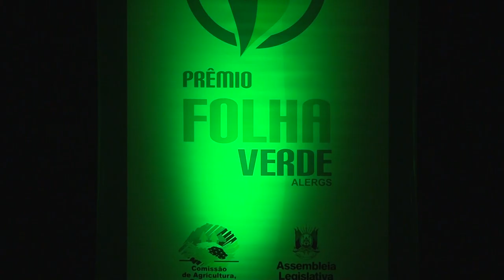Rio Grande Rural Chamada Edição Número 1045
- Um novo formato de trabalho empodera as mulheres

- A história do Seu Abílio

- Programas de televisão e rádio da Emater receberam o Prêmio Folha Verde 2018

- Uma solução para controle do pulgão nas hortas

- Receita: Charlote de Melão